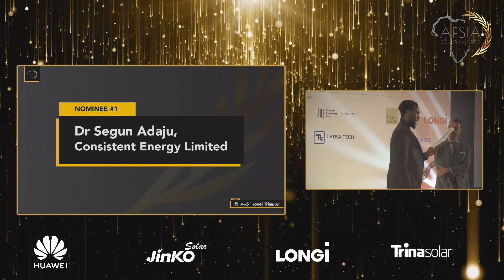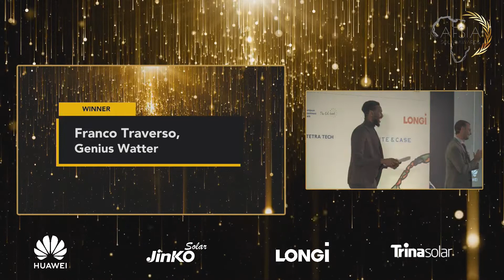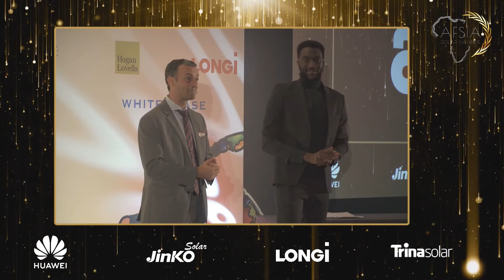AFSIA Awards 2021 Lifetime Achievement - Franco Traverso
And the nominees are:
• Dr Segun Adaju from Consistent Energy and President of REAN, the Renewable Energy Association of Nigeria
• Sherif Magdy El Gabaly from ENARA in Egypt
• Franco Traverso from Genius Watter